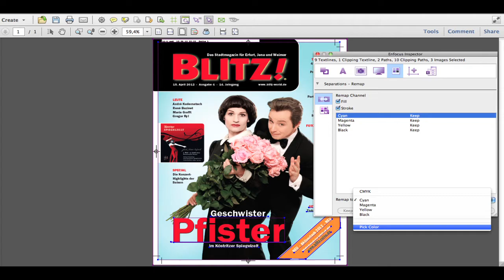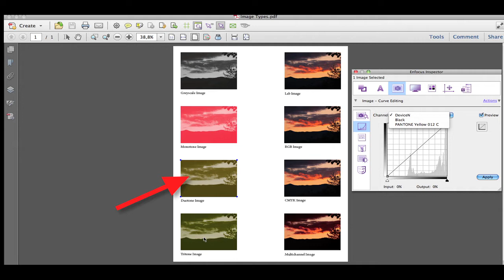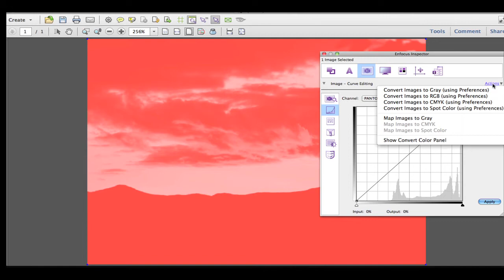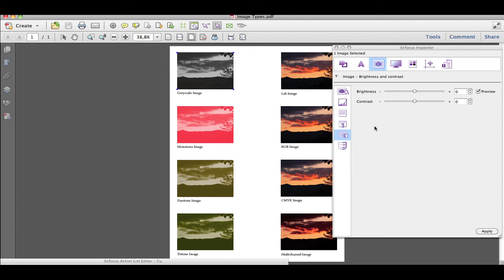PitStop Pro 12 Image editing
PitStop 12 makes it possible to color correct, adjust and sharpen images and to edit, create or replace blends -- all within the familiar PitStop interface.